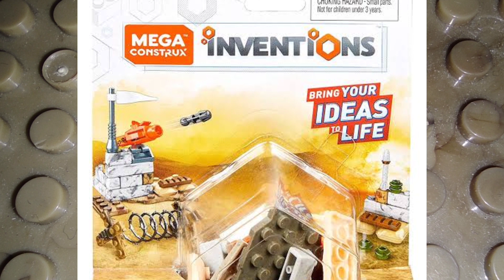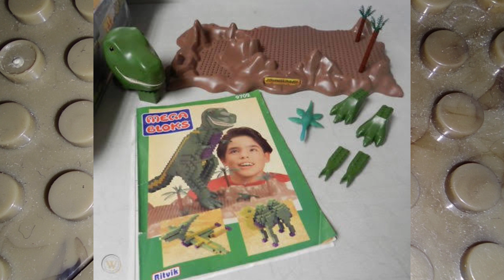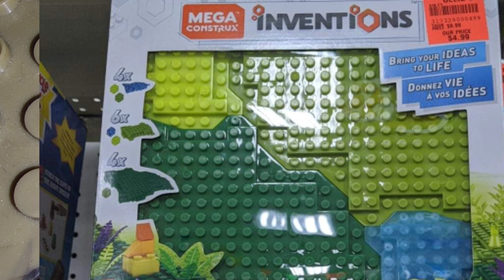Top 7 sets que probablemente no conocías de MEGA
Espero que les haya gustado el vídeo de hoy y no se olviden de compartir xD que debemos crecer más, recuerden que si quieren que los saludé en un vídeo no olviden ponerlo en los comentarios y los colocaré con forme vayan apareciendo, ¡Apúrate que solo agarro los primeros!
Les dejo mi página de Facebook para que vayan a darle amor y vean como siempre estoy haciendo algo xD
Perfil de Mega Construx: Master432